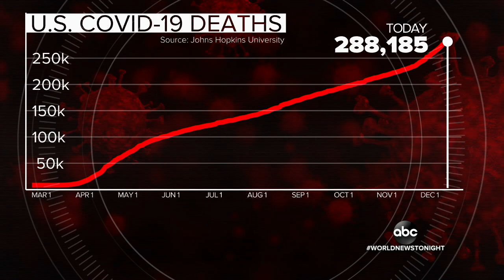Countdown to FDA vaccine approval in US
Out of thousands who received the vaccine in the U.K., two health care workers had allergic reactions. Officials say both had a history of severe allergies and are now fine.